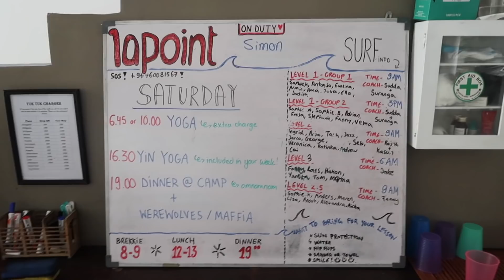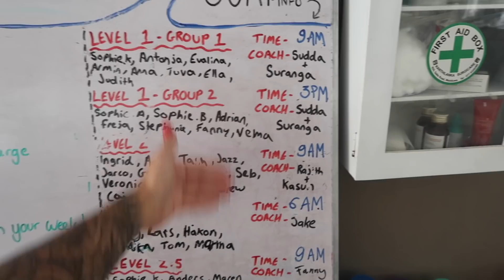PRANKAR MINA VÄNNER I SRI LANKA!!!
(Vloggen är i samarbete med Lapoint.se)
Första vloggen från Sri Lanka och jag tycker den är så mysig och kul, vill verkligen att ni ska få en inblick av hur det är här på campet och utanför! Hoppas ni blir inspirerade!

Jag läser era kommentarer så skriv gärna vad ni tycker, lämna även en like I SEE YOU!
♡ KONTAKTA MIG!